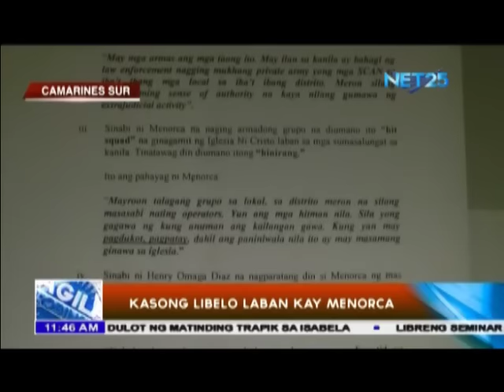Kasong libelo laban kay Menorca, ikinasa ng SCAN Camarines Sur Chapter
Naghain din ng kasong libelo laban kay Lowell Menorca II ang mga miyembro ng SCAN International sa Camarines Sur. Ang kaso ay isinampa ni Salvador Banaria Jr. sa Iriga City Prosecutors Office. Si Banaria ay PAngulo ng SCAN International ng Iriga City Chapter. (Agila Probinsya)

Agila Probinsya is a news program on Net25 featuring reports of Eagle News correspondents from different province and Localities in The Philippines. It airs live via satellite through 30-minute newscast, every Monday to Friday at 5:30 PM Philippine time.